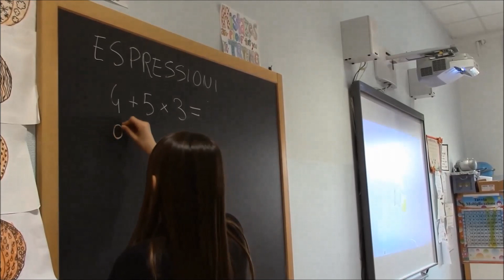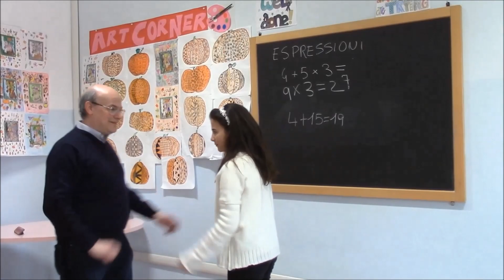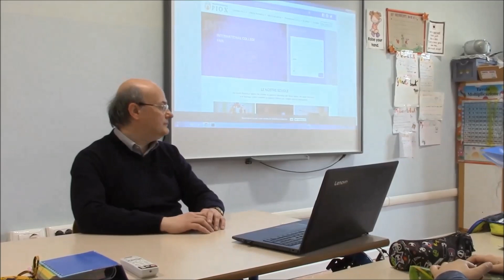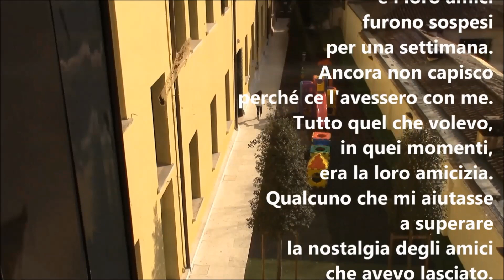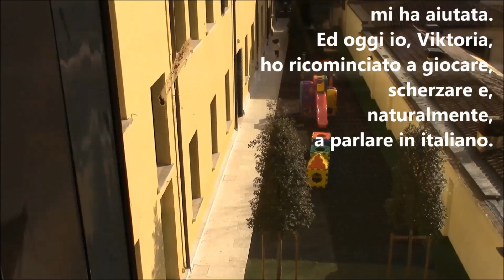Viktoria - a short tale about bullying - English edition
The English edition of "Viktoria", the short movie about bullying and cyberbullying realized on 2018 by the 5th Class "Attivamente" of the Primary School of Collegio Vescovile Pio X.

Viktoria is a 10 years old girl just arrived in Italy. She doesn't speak Italian. She would like to make friends with new classmates, but little girls make fun of her, make jokes and put her photos on a social network.